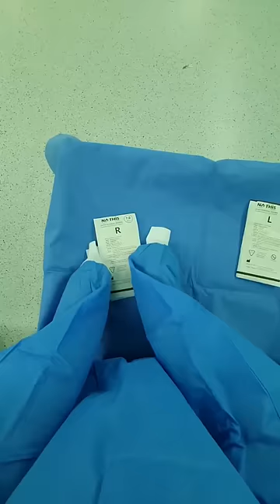메디컬드라마에선 볼 수 없는 혼자 멸균가운입고 멸균장갑끼는 간호사의 1인칭 시점 & ASMR 나만 항상 끼워주지 아무도 나를 끼워주진 않지 이바닥 겸손해야한다